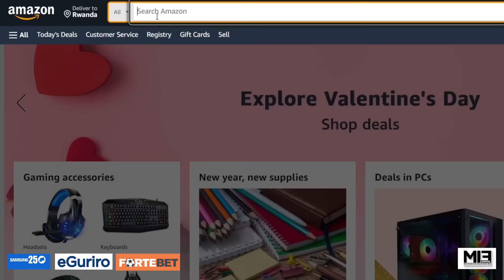Divine atunguye umukunzi we Jojo kuri BD ye 🎂🥰Judy na Kimenyi Baterana Imitoma Turumirwa🥰